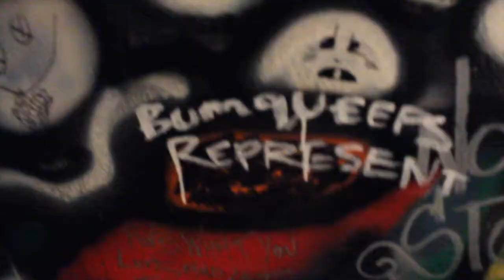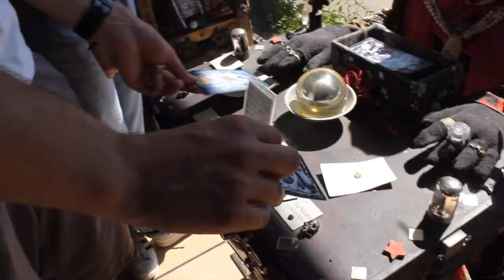Big Walking Adventure // Arby’s #8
intro song // dreams - joakim karud

cinematic song // downtown - triathalon